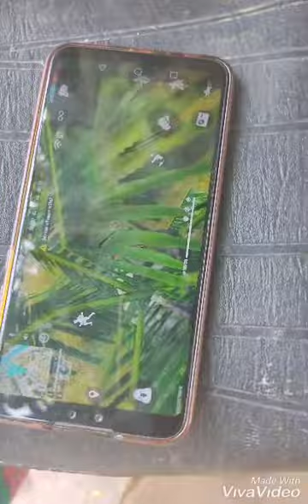Ardazz vealer KY farm house per jany ka tareeqa 😜😃